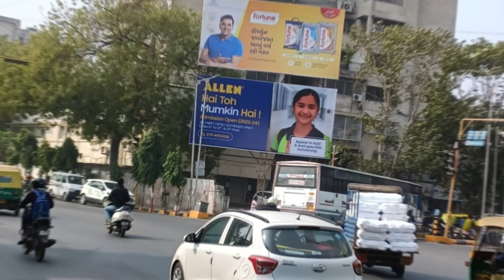Chitra OOH : fortune oil outdoor media camping at ahmedabad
Get Your brand Noticed! With Our Outstanding billboard Locations Across Gujarat. A Complete outdoor Media Solution For indian brands When It Comes To gujarat . ooh media specialist Family Owned business 130+ Professionals. In Market for 93+ Years.